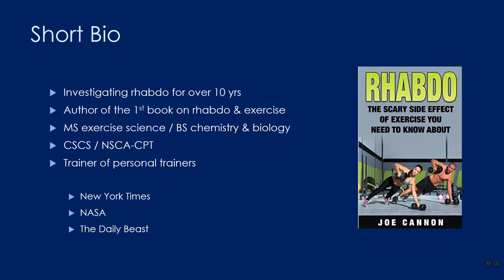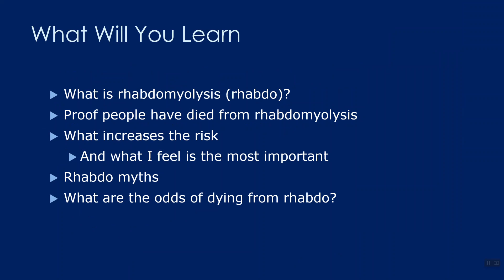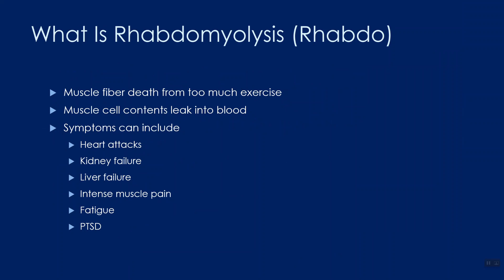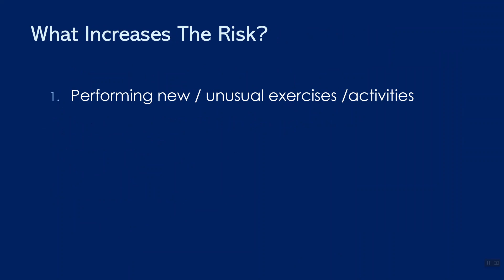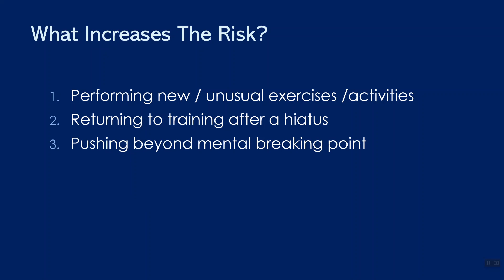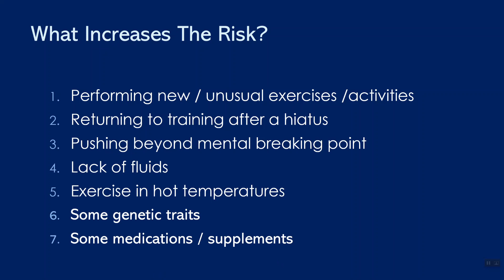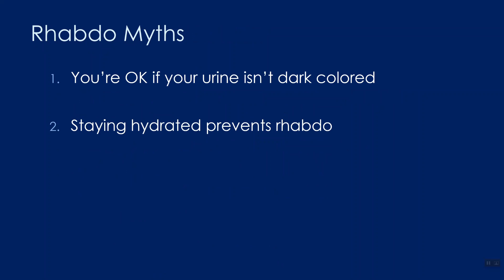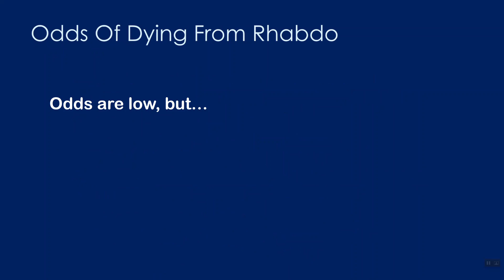Can Rhabdo Kill You?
Rhabdomyolysis (rhabdo) literally means "muscle fiber death." Many things can cause rhabdo including too much exercise. While most people recover from this condition, it's also true that some may need to be admitted to the hospital. Some may also die from this condition. It is rare but it has happened. Let's look at what rhabdo is and how to stay safe.